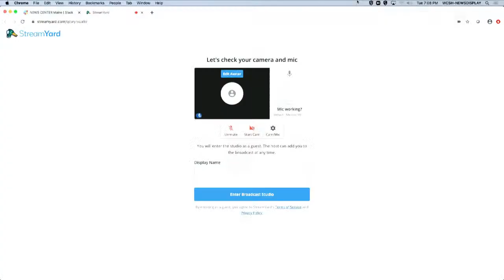Maine Governor Janet Mills presents budget address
WATCH LIVE: Governor Janet Mills delivers her State of the Budget address.